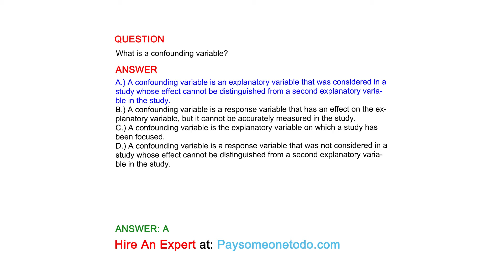What is a confounding variable?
QUESTION

ANSWER
A.) A confounding variable is an explanatory variable that was considered in a study whose effect cannot be distinguished from a second explanatory variable in the study.
B.) A confounding variable is a response variable that has an effect on the explanatory variable, but it cannot be accurately measured in the study.
C.) A confounding variable is the explanatory variable on which a study has been focused.
D.) A confounding variable is a response variable that was not considered in a study whose effect cannot be distinguished from a second explanatory variable in the study.